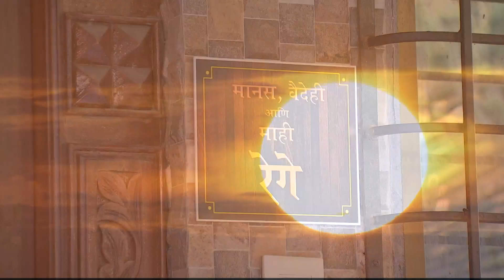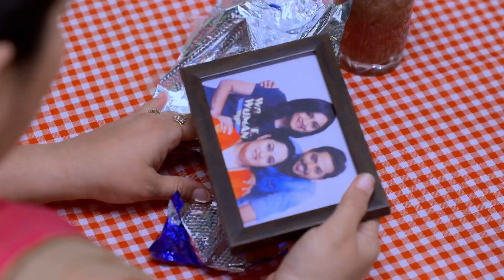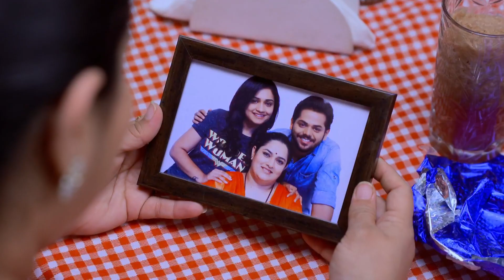Vaidehi teaches Shubham a lesson - 13 May to 18 May 2019 - Phulpakhru - Week In Short - Zee Yuva